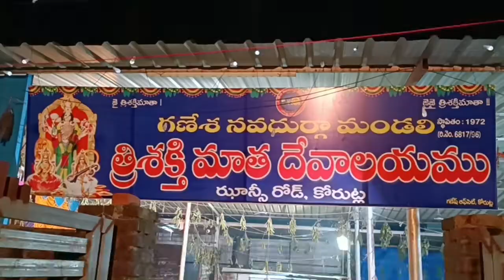కోరుట్లలో త్రిశక్తి ఆలయంలో పిట్టల సిద్ధార్థచే తులాభారం